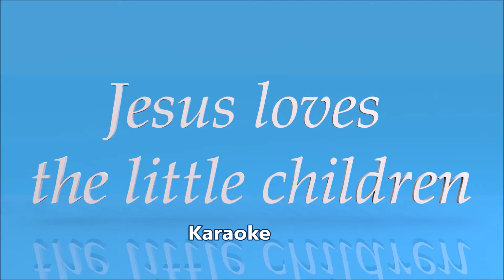Jesus loves little children karaoke I Children's song | Christian Baby Bounce 3D Animation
"Jesus Loves the Little Children" Karaoke Christian songs for babies. Christian animation songs for babies. children songs and animation
to more info on the characters.
In this episode, Ms Love does a karaoke of Jesus loves the little Children

Lyrics
Jesus loves the little children
All the children of the world
Red, Brown, yellow, Black and White
They are precious in His sight
Jesus loves the little children of the world

Jesus died for all the children
Jesus died for all the children of the world

Jesus rose for all the children
Jesus rose for all the children of the world.